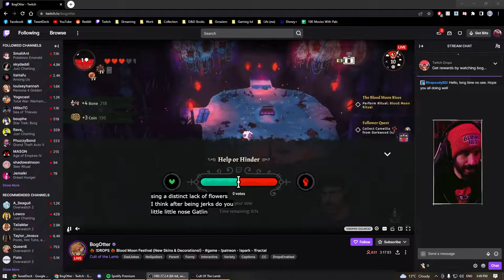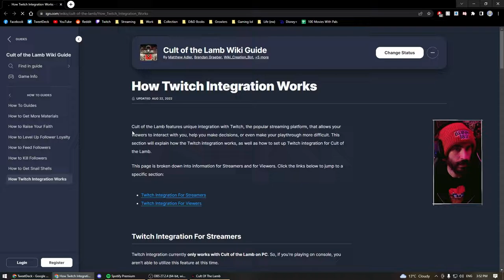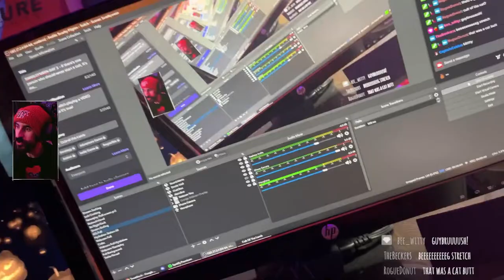🎃 Cult of the Lamb - (10/26/2022)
Thanks for checking out the stream! Gameplay starts at right away!